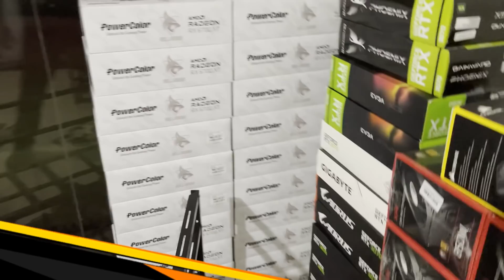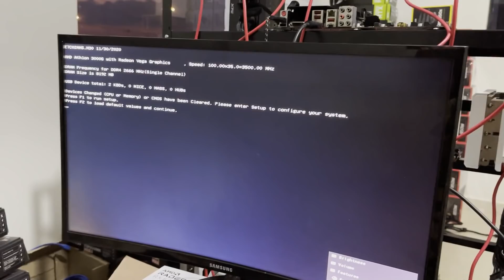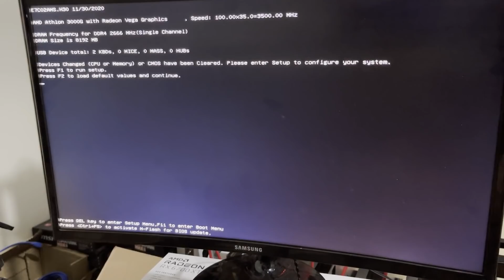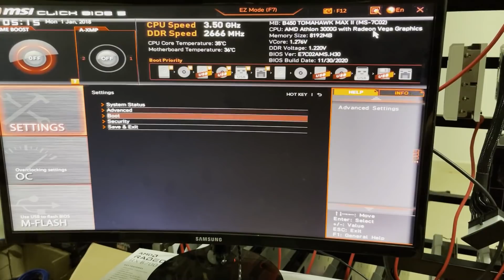O INÍCIO DA MONTAGEM DE UMA FAZENDA DE MINERAÇÃO DE CRIPTOMOEDA PARA 5 GHs FUTUROS - BERNA CRIPTO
🔝 Considere nos apoiar se tornando Membro do Canal:
🛒 PRODUTOS PARA MINERAÇÃO:
💲 CORRETORAS QUE INDICO:
🔒 Revendedor AUTORIZADO de Hardwallet Trezor/Ledger/SecuX/Bitbox na KriptoBR (cupom de 5% BERNACRIPTO) 🔒 KriptoBR revenda AUTORIZADA de Hardwallet Trezor/Ledger/SecuX/Bitbox